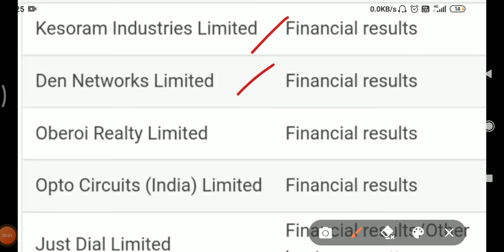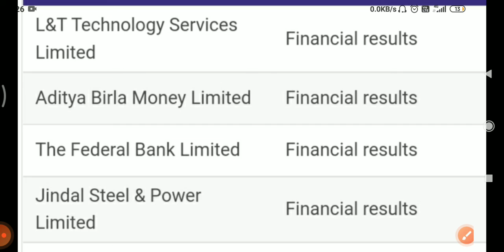Just Check Which Companies are posting q1 results on 15th JUL 2022 | dividend | Bonus | Buyback ?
In this video you can check which companies are posting q1 results today.

LTTS q1 results 2023, Birla Money q1 results 2023, Federal Bank q1 results 2023, JSPL q1 results 2023, Kesoram Industries q1 results 2023, DEN Networks q1 results 2023, Oberoi Realty q1 results 2023, Opto Cricuits q1 results 2023, Justdial q1 results 2023, MMP q1 results 2023, Shree Ram Proteins q1 results 2023

30 Crore Indians pay with PhonePe. It's 100% safe & secure.